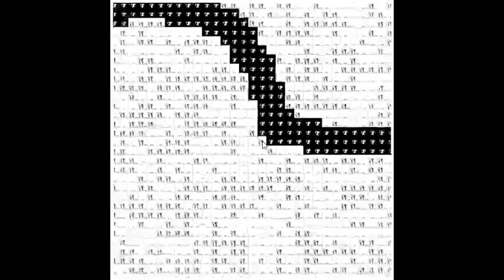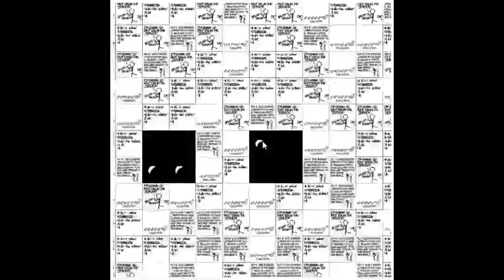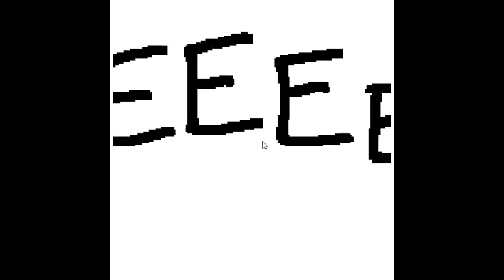xkcd - 1416 - Pixels (zoom in)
Recorded in real time while zooming out the comic, then played backwards.